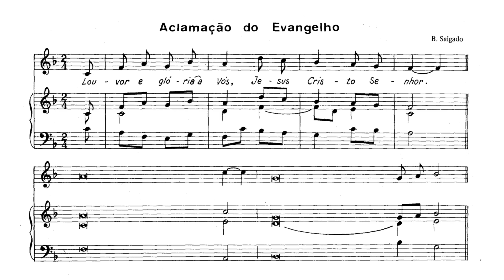Louvor e glória a Vós - Benjamim Salgado [NRMS 32]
Louvor e glória a Vós - Benjamim Salgado

Na gravação intervieram os seguintes coros e directores artísticos:
- Coro D. Pedro de Cristo -  Francisco Faria;
- Grupo Coral de Lama - (infantil e adulto) e Coro de Areias, São Vicente - Barcelos -  Armando F. Guimarães;
- Coro do Seminário Conciliar de Braga e Coro Paroquial de Ribeirão - Famalicão - A. Azevedo Oliveira;
- Coro Paroquial de Oliveira - Barcelos - J. Silva Carvalho;
- Coro Litúrgico de Viatodos - Barcelos - J. Fernandes da Silva;
- Coro Paroquial de Oliveira, São Mateus - Famalicão - Laurentino Monteiro;
- Coro Paroquial do Louro - Famalicão - Álvaro Ribeiro
- Coro das Irmãs de São José de Cluny, Nogueiró, Braga - Irmã Bernardete.